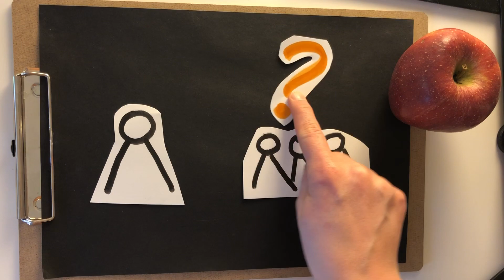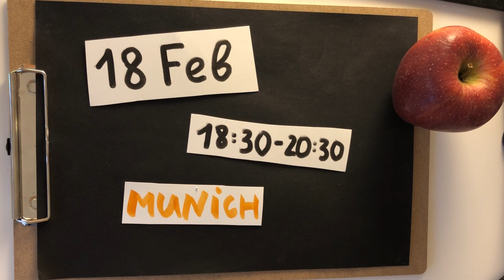18 Feb 2020 - Wishcraft Workshop in Munich